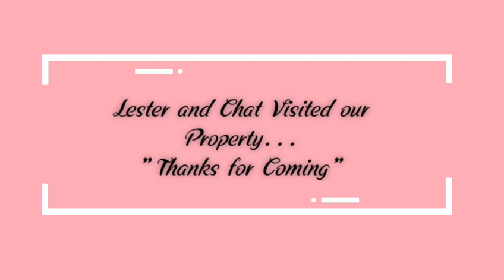Lester and Chat Visited Us.. / Thanks for Coming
Hello everyone..!!!

Its all about how we start building our farm, amazing stories, travels, and everyday life here in philippines..

Please help and support our journey..

Please don’t forget:

keep on smiling everyone..😘😘😄😃